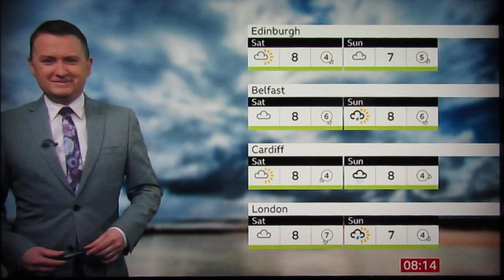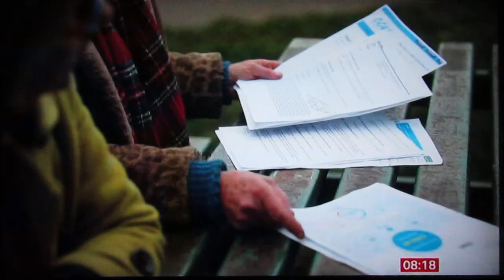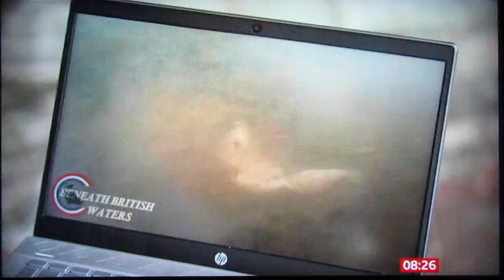River Pollution, Paul Whitehouse 3-3-2023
River Sewage at 3.0 minutes. Paul Whitehouse at 8 minutes 45 seconds. BBC Breakfast